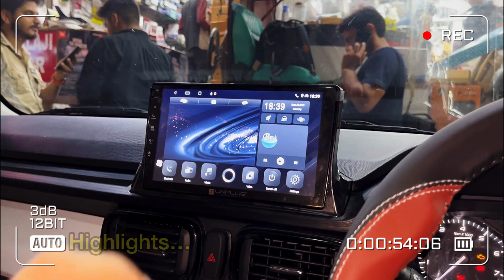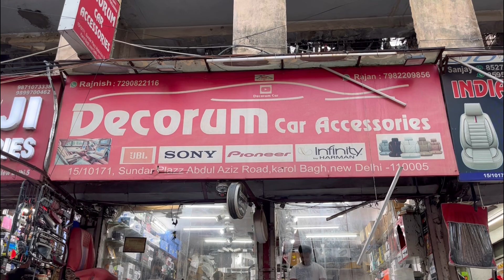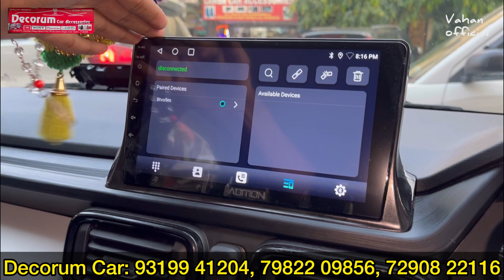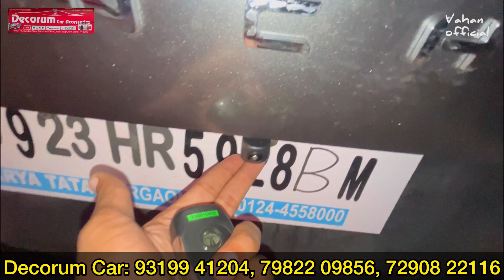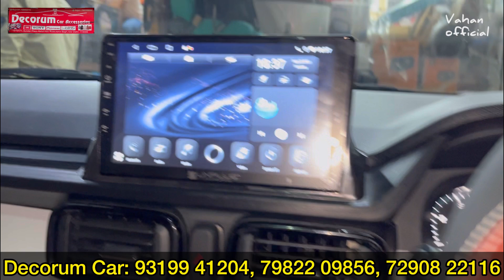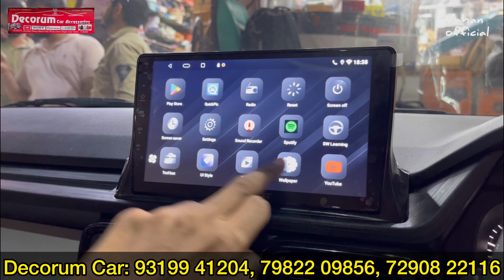2023 Tata Punch Pure Base Model Modified 🔥 Tata Punch Base To Top Modification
2023 Tata Punch Pure Base Model Modified 🔥 Tata Punch Base To Top Modification

For Any Modification :
Decoram Car 📞
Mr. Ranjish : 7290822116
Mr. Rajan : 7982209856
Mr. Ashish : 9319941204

For Any Modification :
Decoram Car 📞
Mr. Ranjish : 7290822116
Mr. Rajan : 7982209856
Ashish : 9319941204